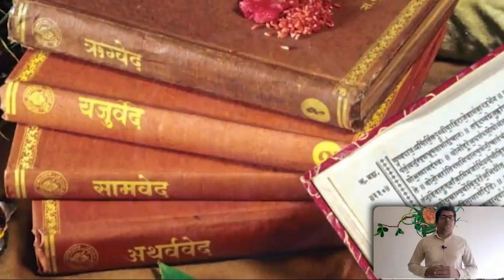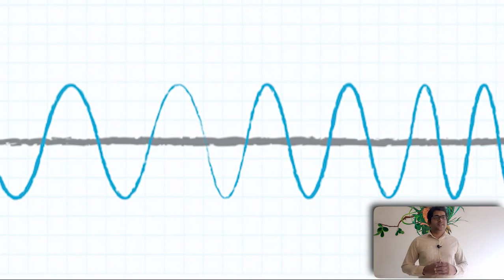OM Sound Spiritual And Scientific Secrets Part - 1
If you found the video informational ,